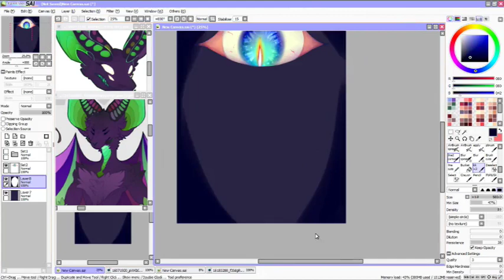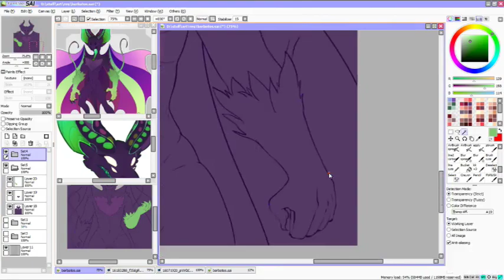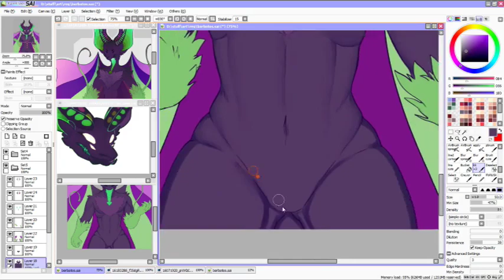SPEEDPAINT: Barbatos [Request]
Your design is so beatiful! I have alot of fun doing this request!!
And I'm still testing with the video quality so this right now is a little bit poop ^^